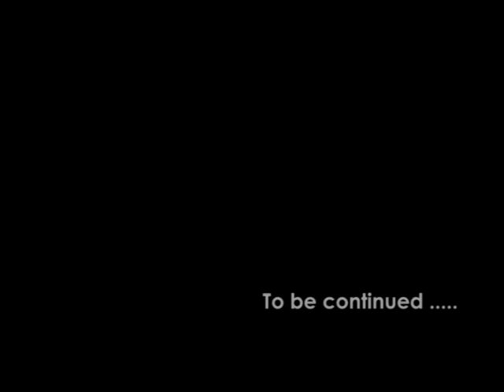Yo Junima by Raju Lama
Yo Junima
Raju Lama

Album : Mongolian Heart Vol.5
Lyrics/Composer : Raju Lama
Arranger : Gopal Rasaily
Audio : Reeyaz Music
Cover Design : Sukutey

Actors : Raju Lama/Weennie Thapa
Editor : Sushil Neupane
Camera/Direction : Pratap Singh
Post Production : Big Films